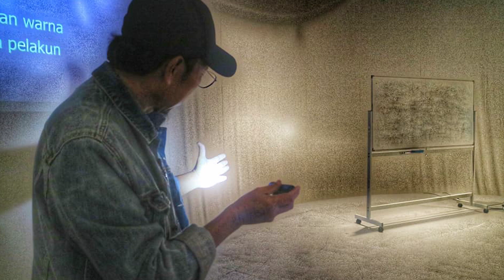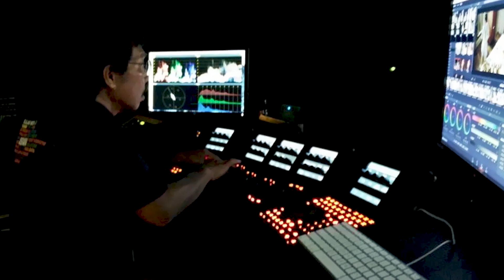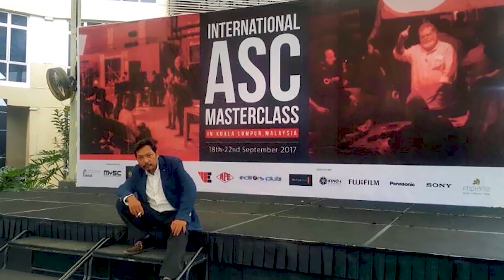🔴FILUS GHAZALI (MYSC)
"EXCLUSIVE INTERVIEW"..Bersama Pengarah Fotografi Lagenda Malaysia..

Filus Ghazali nama besar didalam Industri Filem Malaysia yang berpengalaman lebih dari 30 tahun. Pelbagai filem-filem besar hasil dari karya beliau, ikutilah perjalanan, cerita pengalaman, pandangan dan pesanan beliau di dalam temubual Khas ini.